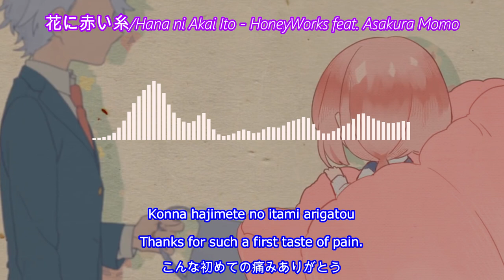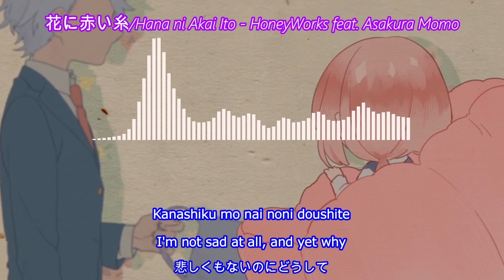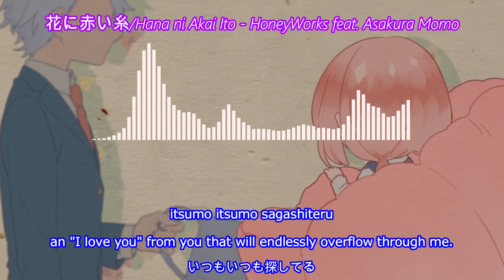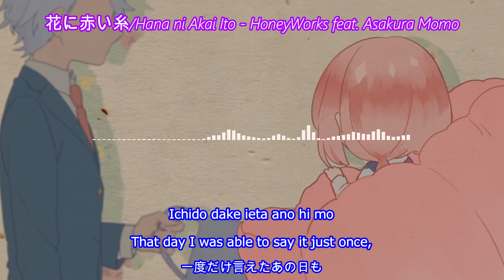HoneyWorks feat. Asakura Momo - Hana ni Akai Ito 花に赤い糸 ~ English Subtitles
The Red String of Fate From the Flower - HoneyWorks feat. Asakura Momo
Lyric video with translation to "Hana ni Akai Ito" by Asakura Momo.
This song is pretty sad. I think it's connected to Senpai, which is also a sad song.